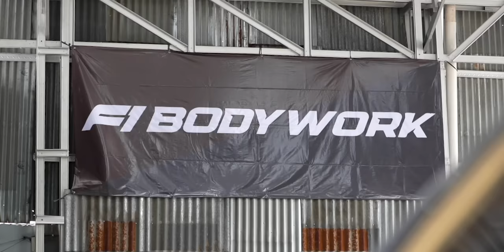Hadiah Mobil Drift untuk Bokap! | Toyota Chaser 2JZ